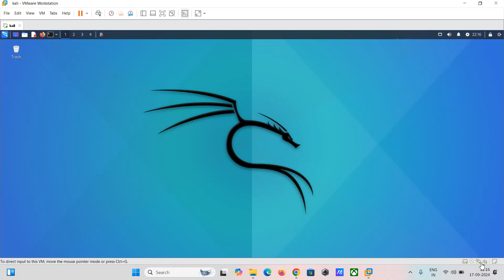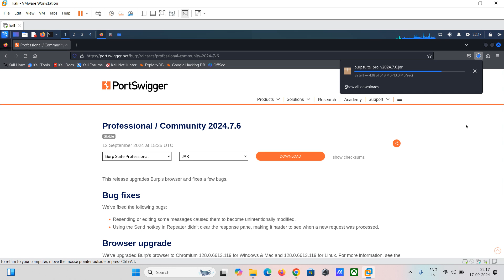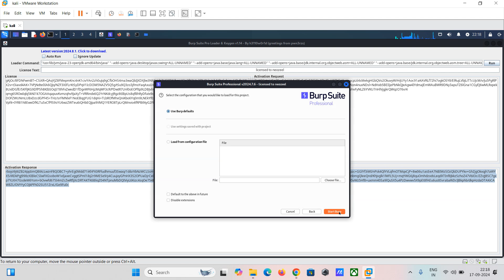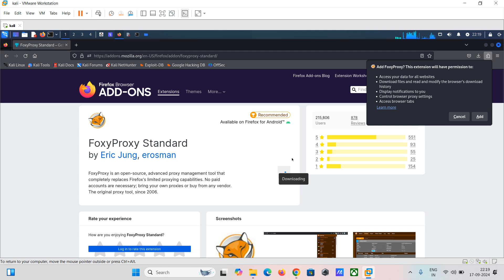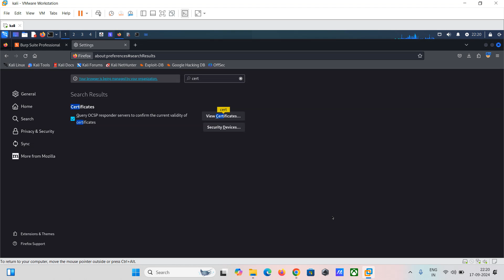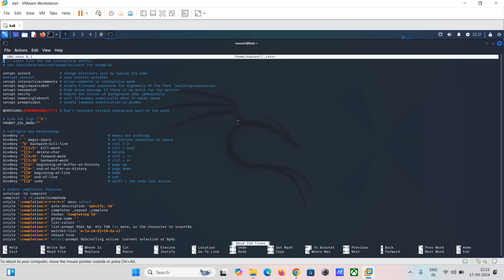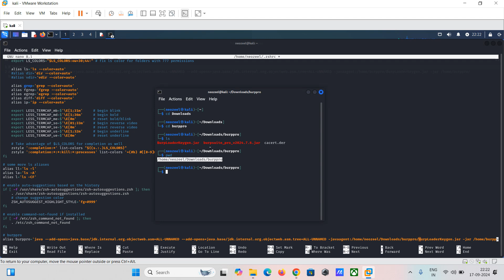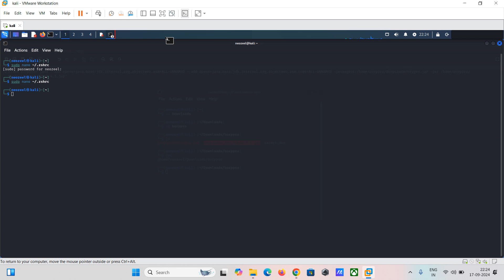Ultimate Guide: Installing & Configuring Burp Suite Pro on Kali Linux + FoxyProxy Setup! | NeoZeel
Description: In this comprehensive tutorial, we guide you through the entire process of downloading, installing, and configuring the latest version of Burp Suite Pro on Kali Linux. Learn step-by-step how to get started with this powerful web vulnerability scanner and set up FoxyProxy to streamline your testing workflow. Whether you're a cybersecurity professional or an enthusiast, this video provides the essential information you need to enhance your penetration testing toolkit.

Steps to Setup & Install:

Step 0: Download Burp Suite Professional
Before we begin, make sure you have the latest version of Burp Suite Professional download on your system. You can download it from the official website.

Step 1: Obtain  BurpLoaderKeygen.jar
Next, you'll need the  BurpLoaderKeygen.jar file, which will help you generate the license for Burp Suite. Make sure you have this file ready. (In Pin Comment)

Step 2: Prepare Your Workspace
Ensure both the BurpLoaderKeygen.jar and Burp Suite Professional.jar file are saved in the same folder before proceeding with the activation.
Now open terminal and run.
java -jar BurpLoaderKeygen.jar

Step 3: Enter License Key in Burp Suite
Set License Text and click on Run button.
Launch Burp Suite Professional.
Paste the license key that you copied from the keygen into the appropriate field.
Click "Next" to proceed.

Step 4: Click "Manual Activation"
After entering the license key, you will see an option for activation methods. Choose "Manual Activation" from the list.
This selection will allow you to activate the license manually using the keygen.

Step 5: Copy the Activation Request
In the Burp Suite window, click on the "Copy Request" button. This will copy the activation request to your clipboard.

Step 6: Paste Activation Request in Keygen
Open the Burploaderkeygen.jar file.
In the keygen, find the "Activation Request" box and paste the activation request that you copied in the previous step.

Step 7: Copy the Activation Response
After pasting the activation request into the keygen, you will receive an activation response.
Select all the text in the "Activation Response" box and copy it to your clipboard.

Step 8: Paste Activation Response in Burp Suite
Return to the Burp Suite window.
Click on the "Paste Response" button.
Once the response is pasted, click "Next" and then "Finish" to complete the activation process.

Congratulations! You have successfully activated Burp Suite Professional